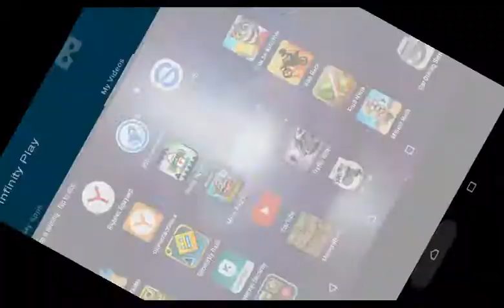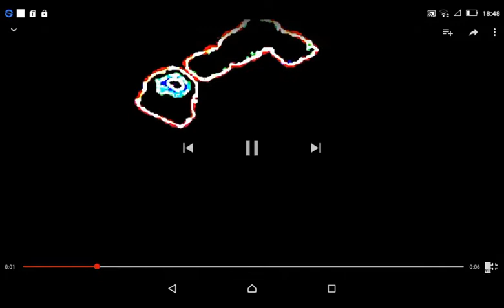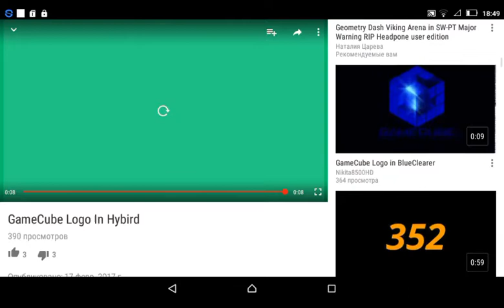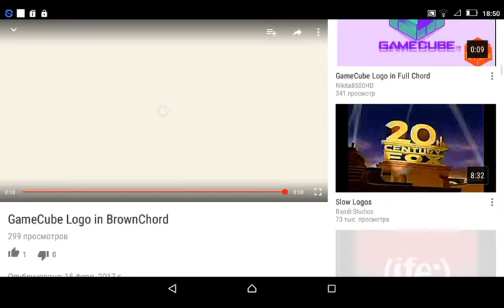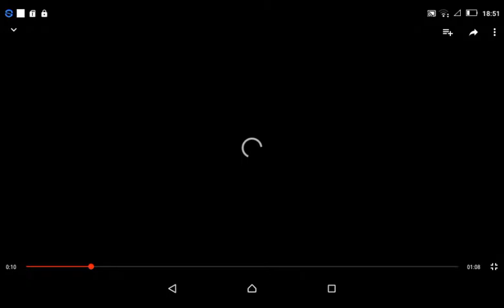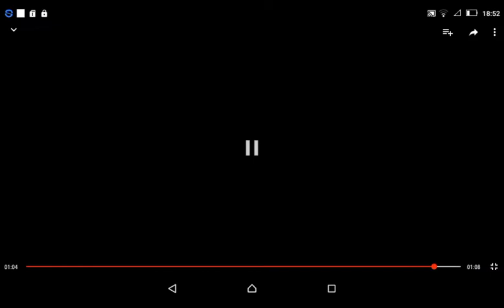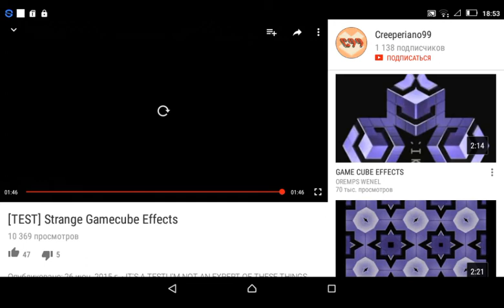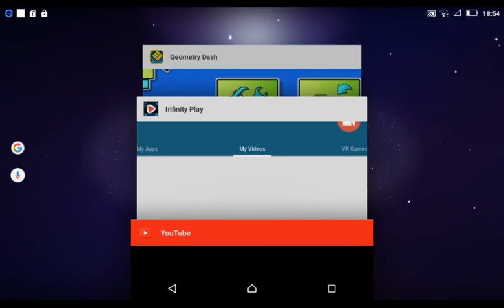Where is Admins Copyable Gamecube Startup